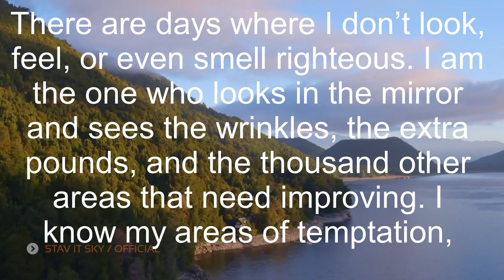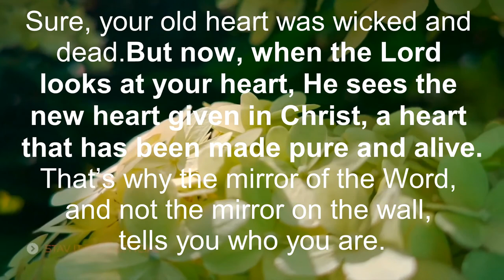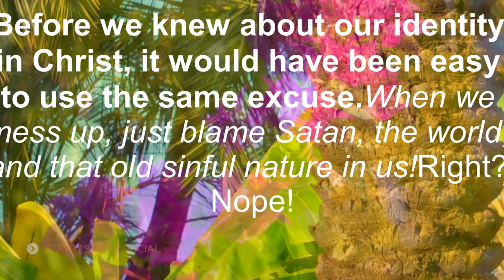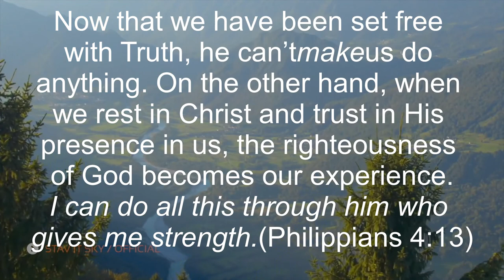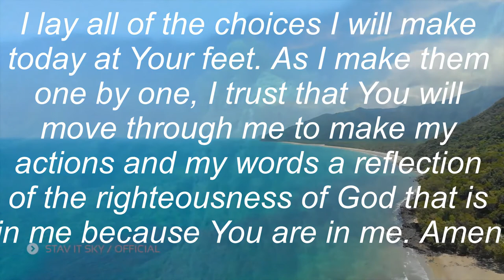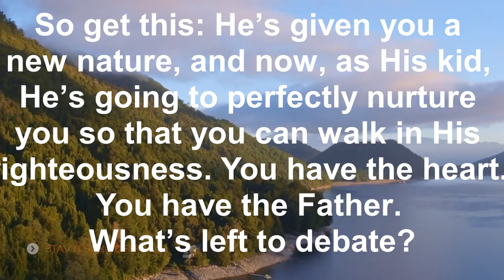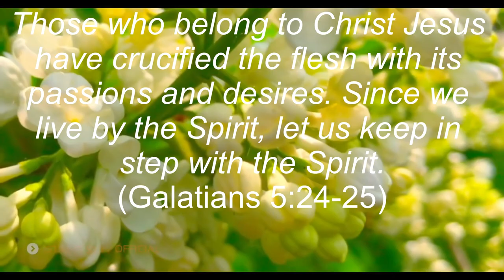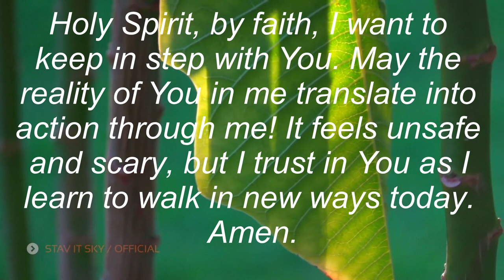truth, part 27